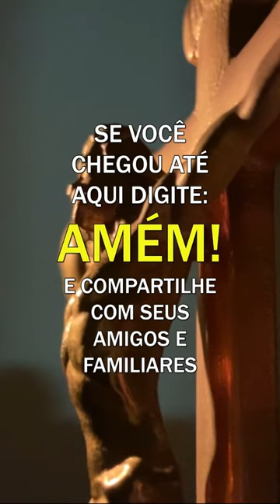Padre Fábio de Melo - Saber falar sobre o que nos oprime já é iniciar o processo de cura